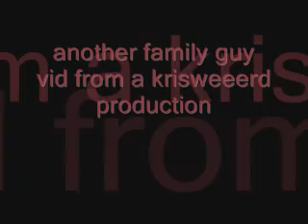my name is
my name is by eminem